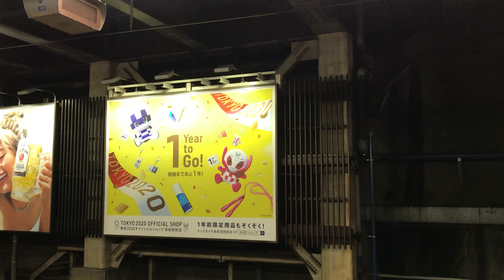JR四ッ谷駅下り2番線から見た、行先案内表示と駅名標を撮影！快速高尾、中央特快高尾の表示！高円寺、阿佐ヶ谷、西荻窪には止まりませんとのアナウンス！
JR四ッ谷駅下り2番線ホームJR中野駅御茶ノ水駅側から撮影！
JR四ッ谷駅下り2番線ホームの行先案内表示を撮影！
快速 高尾 19:35
中央特快 高尾 19:40
の表示！
休日運転なので、高円寺、阿佐ヶ谷、西荻窪には止まりません！とのアナウンスが流れます！

JR四ッ谷駅下り2番線ホーム側から見た、JR四ッ谷駅の駅名標を撮影！

1 Year to GO！
開催まであと1年！